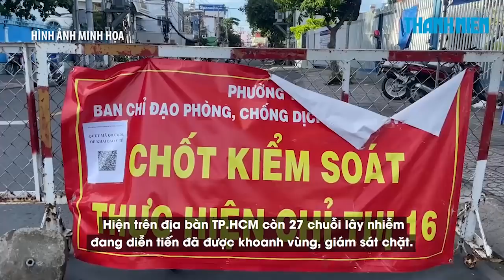HCDC: TP.HCM tổng cộng 31.146 ca Covid-19 khỏi bệnh, 1.164 trường hợp tử vong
Cập nhật tình hình Covid-19 tại TP.HCM đến sáng 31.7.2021, Trung tâm Kiểm soát bệnh tật TP.HCM (HCDC) cho biết TP.HCM đã có thêm 2.826 bệnh nhân xuất viện, tổng số ca điều trị khỏi tính từ khi dịch bệnh bắt đầu là 31.146 bệnh nhân.

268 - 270 Nguyễn Đình Chiểu, Phường Võ Thị Sáu, Q.3, TP HCM